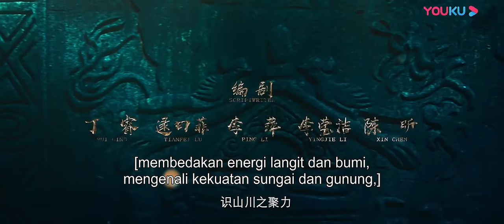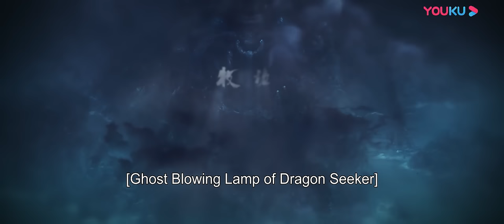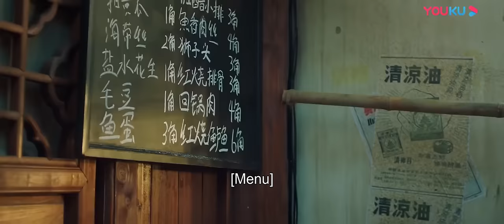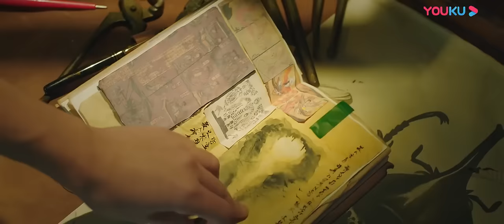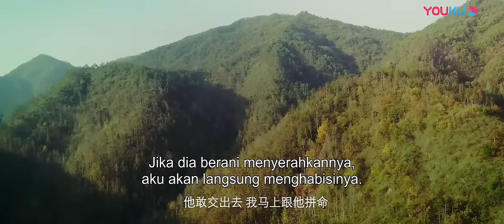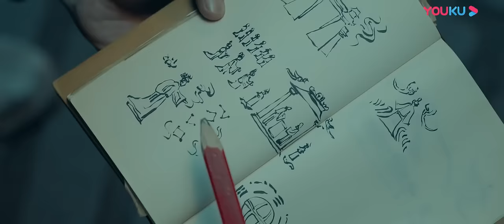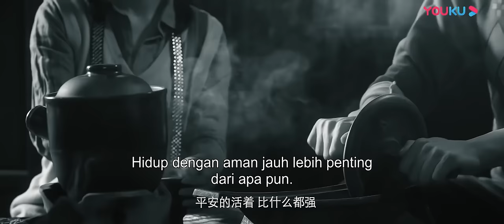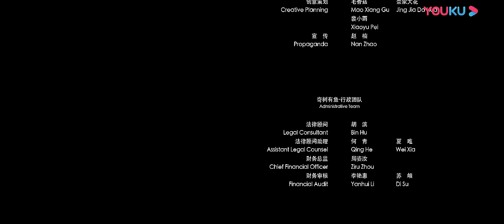INDO SUB (Ghost Blowing Lamp of Dragon Seeker) Petualangan untuk menyembuhkan masa lalu! | YOUKU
(Ghost Blowing Lamp of Dragon Seeker)Dengan tema cinta dan penebusan, film ini perlahan-lahan mengungkapkan penebusan diri Zhang Yingchuan dan kesediaan Zhang Yingchuan untuk menghadapi masa lalu dan mengungkapkan bekas luka tersembunyi di dalam dirinya. Perubahan yang dia buat melalui rangkaian petualangan ini mewujudkan kekuatan cinta dan penebusan.
★ Genre:  Petualangan / Aksi
★ Sutradara: Zheng Kaijun
★ Pemeran: Yu Lei / Kang Enhe / Fang Xingye / Ji Muchuan / Qi Ji / Liang Tingwei